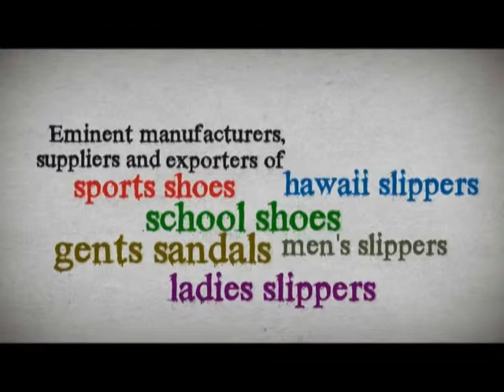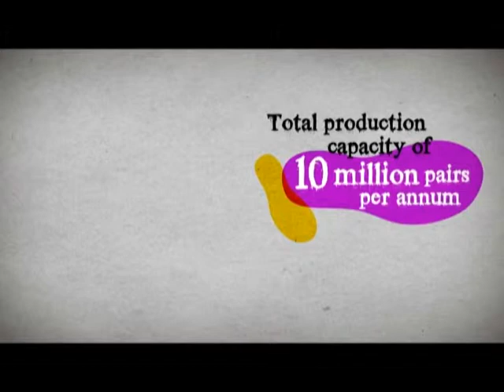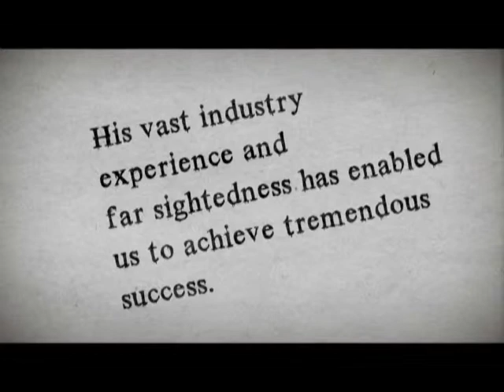Columbus Sports History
Under the able guidance of our mentor Shri Brij Manocha with his two brothers & son Mr. Sandeep Manocha, we have carved a niche for ourselves and became one of the leading manufactures and exporters of slippers, shoes and sandals. His vast industry experience and far sightedness has enabled us to achieve tremendous success in these years.